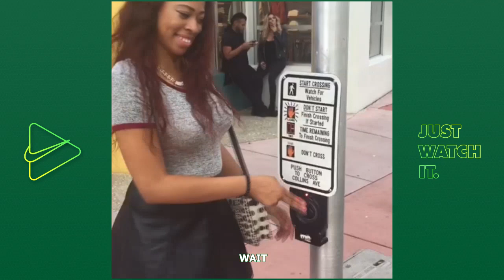memes was born by vines